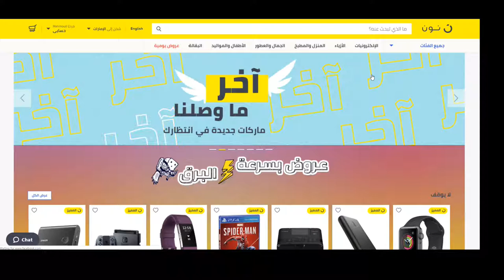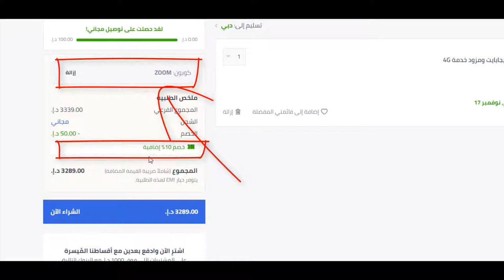كيف تحصل على كوبون خصم نون دوت كوم السعودية 10% لـ 2020؟ + كود الخصم Bmw3 هدية يُستخدم عند الدفع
روابط مهمة ذات صلة بمتجر نون دوت كوم:-

كوبون خصم نون دوت كوم السعودية/الإمارات – كود الخصم Bmw3

مقارنة أسعار جوال آيفون 8 على متجر سوق دوت كوم و نون دوت كوم بنسختيه 64, 256 جيجا بايت

كلمات بحث ذات صلة بالتسوق اونلاين:-